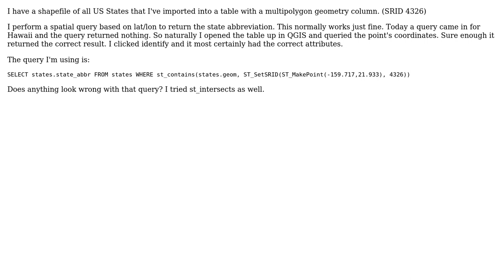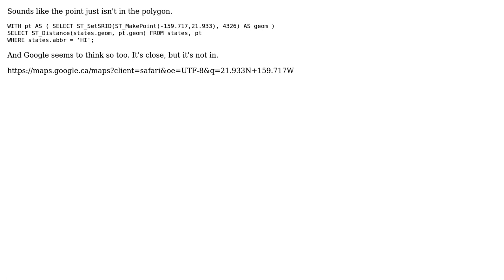GIS: PostGIS ST_Contains query returns null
With thanks & praise to God, and with thanks to the many people who have made this project possible! | Content (except music & images) licensed under CC BY-SA | Music | Images & others | With thanks to user Paul Ramsey user Jim Wharton and the Stack Exchange Network Trademarks are property of their respective owners. You are responsible for your own actions.